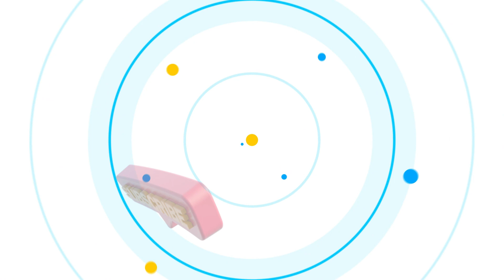قصر رأس التين . أول قصر بناه محمد علي. القصر الذي شهد بداية و نهاية الأسرة العلوية في مصر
قصر رأس التين . أول قصر بناه محمد علي القصر الذي شهد بداية و ختام الأسرة العلوية في مصر
قصر رأس التين يعد من أقدم القصور الموجودة في مصر، ويطل على شاطئ البحر الأبيض المتوسط بمدينة الإسكندرية.

وقصر رأس التين أحد المعالم التاريخية والأثرية بالإسكندرية، وتعود الأهمية التاريخية لهذا القصر إلى أنه القصر الوحيد الذي شهد وعاصر قيام أسرة محمد علي باشا في مصر والتي استمرت نحو مائة وخمسين عاما، ويعد أكبر قصور الإسكندرية وفيه أدخل التليفون العام 1879م أواخر فترة حكم الخديوي إسماعيل قبل أن تخلعه بريطانيا عن العرش. وهو نفس القصر الذي شهد نهاية حكم الأسرة العلوية في مصر عندما شهد خلع الملك فاروق وشهد رحيله منه الي منفاه بإيطاليا على ظهر اليخت الملكي المحروسة من ميناء رأس التين.
قصر رأس التين ( تاج البحر المتوسط ) أول قصر بناه محمد على
أهلا بكم

ما عليك سوى الانتساب إلى هذه القناة للاستفادة من المزايا:
Key words
إسكندرية المحروسة🌊♥️|(قصة رأس التين
الربح من اليوتيوب, قصص, youtube
رأس,التين,قصر
كتاب صوتي
كتاب مسموع
مصر الجزائر المغرب تونس فلسطين سوريا لبنان العراق
جيل يقرأ
استمع لكتاب
معلومة عالسريع
معلومة عالماشي
كتب
 كتاب مسموع
ثقافة
تاريخ
وثائقيات، أفلام وثائقية
متع عقلك
شخصيات
تعليق صوتي
مقالات صوتية
حضارة
إسلام
الدين الإسلامي
قصص
حكايات
قناة تراثنا الشيماء حسان,تراثنا الشيماء حسان,تعليق صوتي وثائقي,كتب صوتية,كتاب مسموع,مصر,أخبار,لايف,السيسي,قصور السيسي,قصر رأس التين,الاثار المصرية المسروقة,الآثار المصرية القديمة,الآثار المصرية في المتاحف العالمية,الاسكندرية,الأسكندرية وجولة داخل المحروسة,اسرة محمد على باشا,مصر الملكية. مدينة الاسكندرية
قصص ممتعة
قصص مضحكة
audiobooks
مقتطفات
شخصيات
حقائق
تراثنا-الشيماء حسان